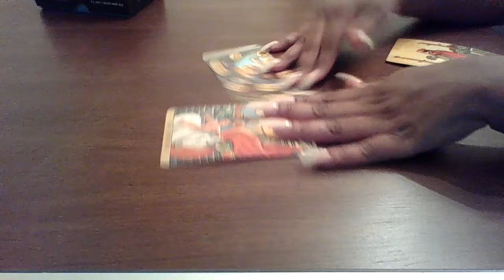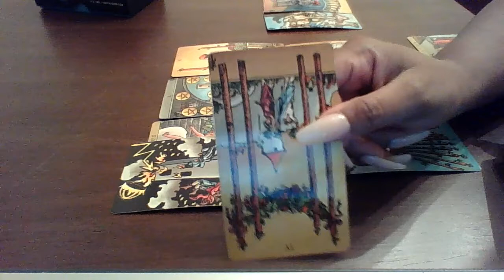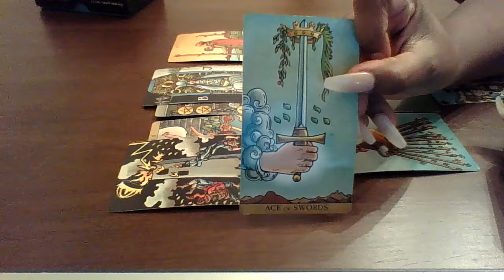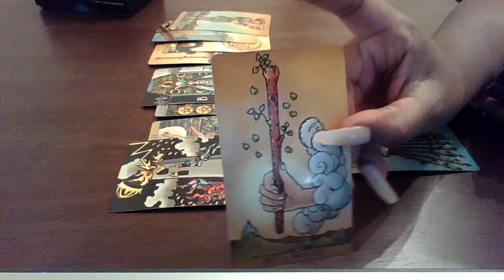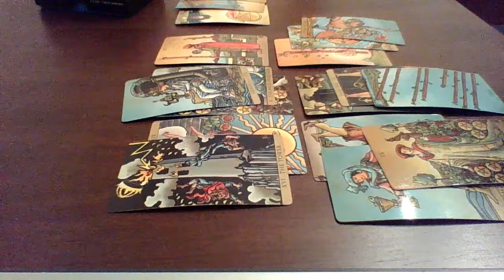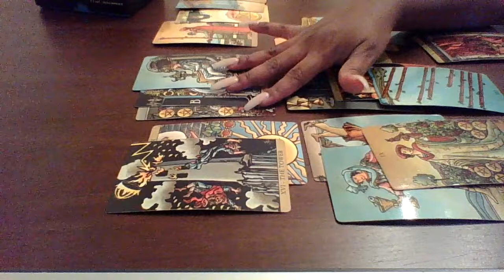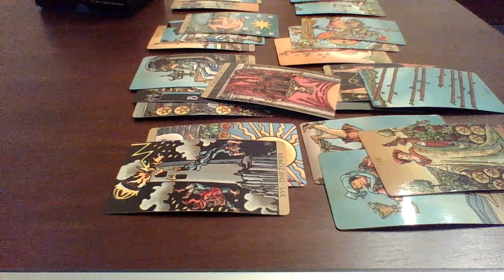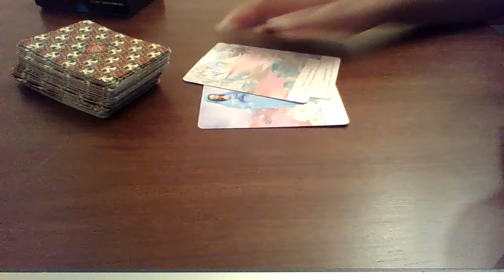Capricorn, Out with the old😏YOU WANT SOMETHING NEW😊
Readings are $44.44 Full Reading & Free Bonus Question!